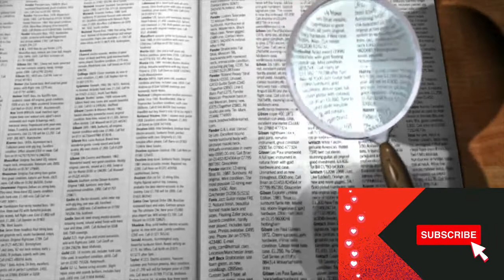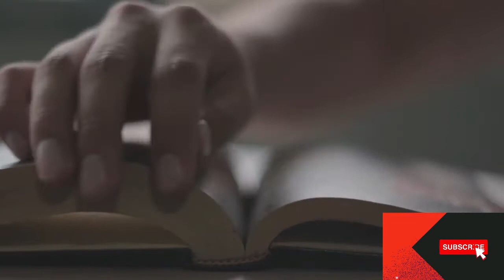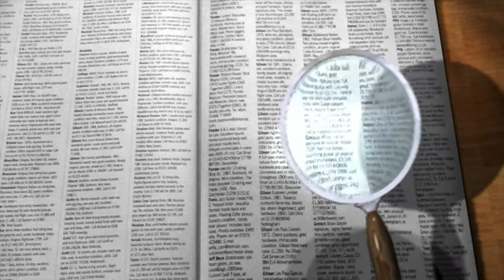How To Reach Your Goal By Qasim Ali Shah | Column Spot | Young Genration Of Pakistan Success Formula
This is a very informative Column. This channel "Column Spot" is about audio columns of all popular writers .  .All columns on this channel about motivational, emotional and  social issues, to politics.

Therefore at this channel you listen  columns in Urdu, get motivation and change your life.
thanks

javed chaudhry kal tak latest
javed chaudhry column
javed chaudhry column zero point
javed chaudhry talk show
javed chaudhry weight loss
javed chaudhry column on zeeshan usmani

javed chaudhry column on success stories
javed chaudhry column on sugar
javed chaudhry column on education